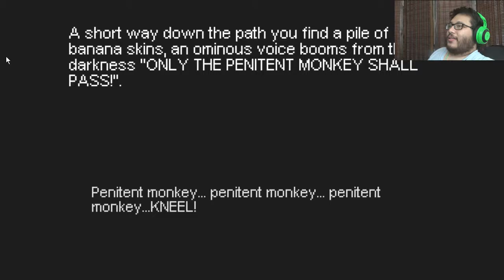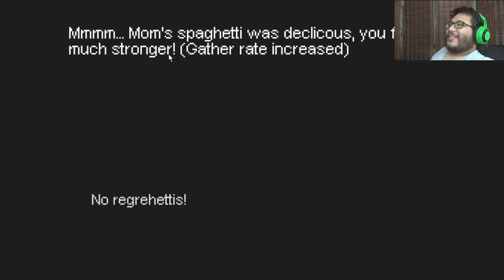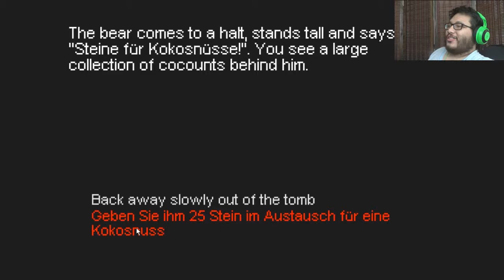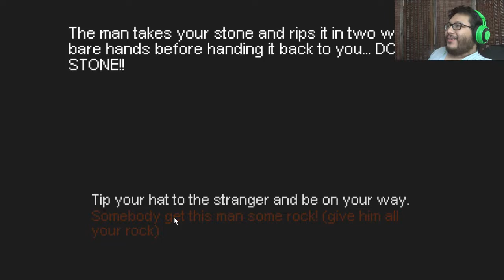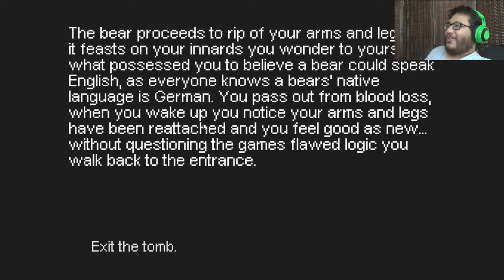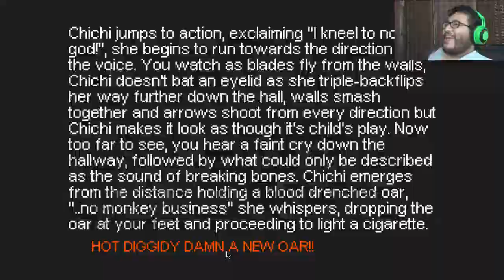THIS IS JUST TOO FUNNY | Rubber Dinghy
System: PC
Language: ENG